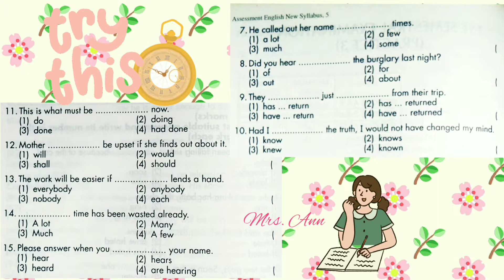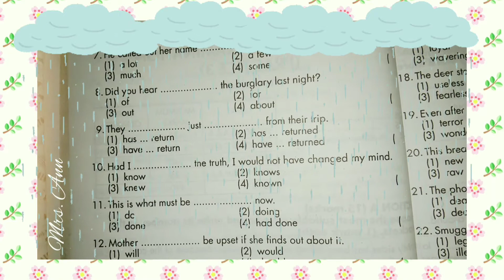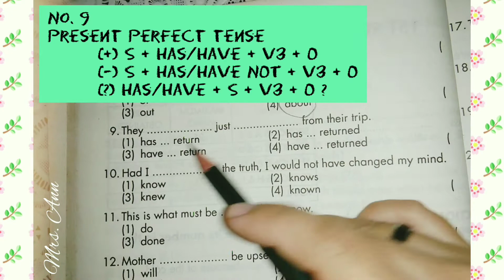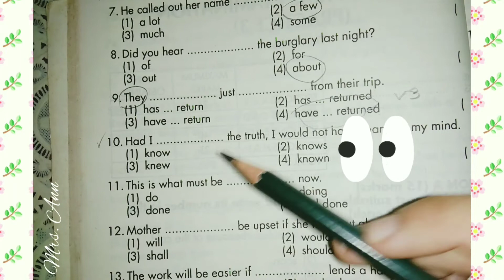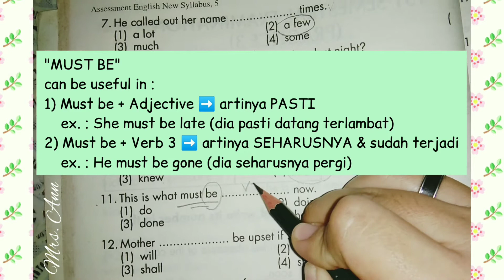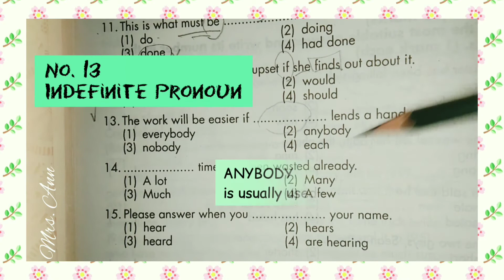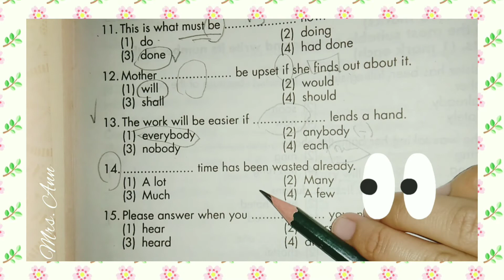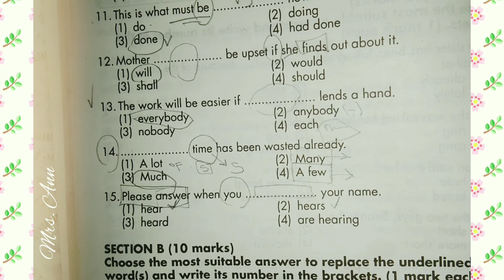Quantifiers, Perfect Tense, Modal Aux., Conditional Sentence ¦¦ EnglishTime 📝 Bahas Soal Bagian 2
📑 Part : `Exercise Discussion`
(9 Numbers Multiple Choice)

📖 Adopted by :
Assessment English New Syllabus,
Primary 5
(Lau Jo Yen & Denise De Silva, B. A.)
Preston Corporations Pte. Ltd., 1996

⛔ This English material lesson's right is owned by the listed book.
⛔ Some backsounds performance rights are owned by some references from YouTube.

🎧 The volume of this video was edited in a medium level. It will be good if you listen it by headset or earphone.